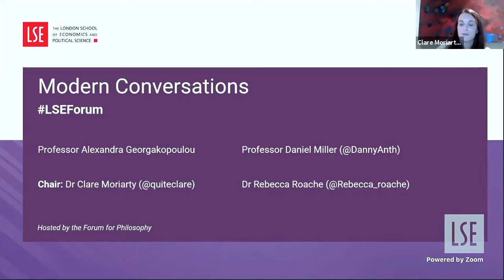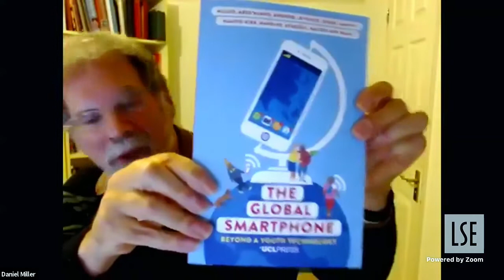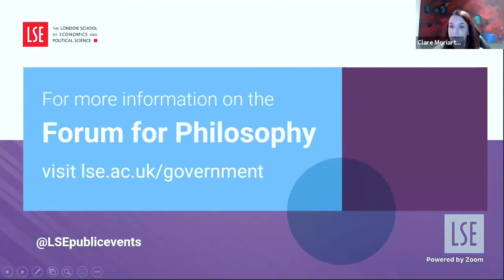Modern Conversations | With Alexandra Georgakopoulou, Daniel Miller, and Rebecca Roache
Conversation plays a vital role in how we represent ourselves and come to understand our own identities. We have more ways to communicate with one another than ever before and, from smart phones to social media, more of those conversations are taking place online. But is there more to this than a mere increase in communication? Do these different channels of communication change the nature of communication itself? And what might all this mean for our sense of self and identity? We explore what philosophy, linguistics, and anthropology can tell us about our distinctly modern conversations.

Speakers
• 𝗔𝗹𝗲𝘅𝗮𝗻𝗱𝗿𝗮 𝗚𝗲𝗼𝗿𝗴𝗮𝗸𝗼𝗽𝗼𝘂𝗹𝗼𝘂, Professor of Discourse Analysis and Sociolinguistics, King’s College London
• 𝗗𝗮𝗻𝗶𝗲𝗹 𝗠𝗶𝗹𝗹𝗲𝗿, Professor of Anthropology, University College London
• 𝗥𝗲𝗯𝗲𝗰𝗰𝗮 𝗥𝗼𝗮𝗰𝗵𝗲, Senior Lecturer in Philosophy, Royal Holloway, University of London

Chair
• 𝗖𝗹𝗮𝗿𝗲 𝗠𝗼𝗿𝗶𝗮𝗿𝘁𝘆, Fellow, Forum for Philosophy & IRC Postdoctoral Research Fellow, Trinity College Dublin